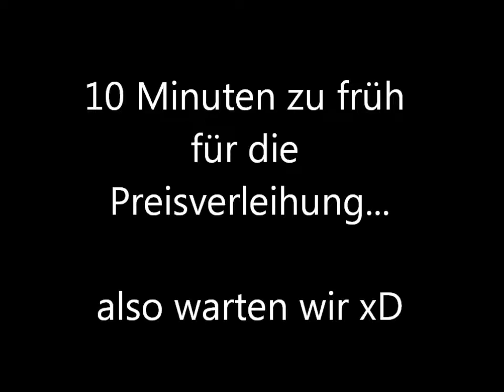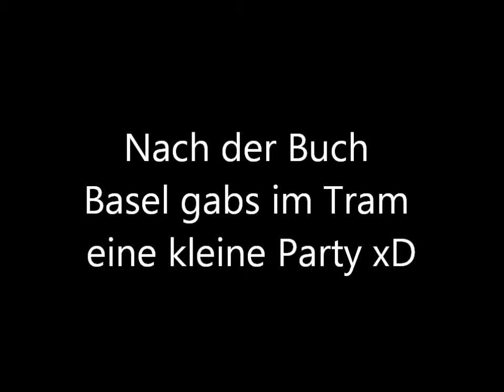Buch Basel 2011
Auch dieses Jahr war cih wieder an der Buch Basel...naja...ein kleines Video von einem awesomen Tag xD